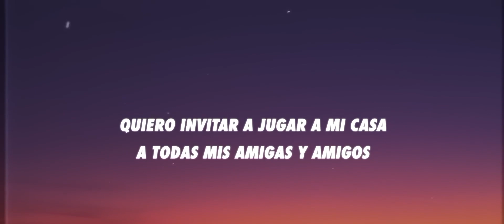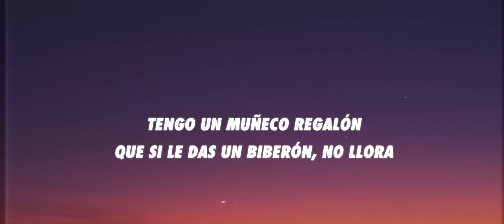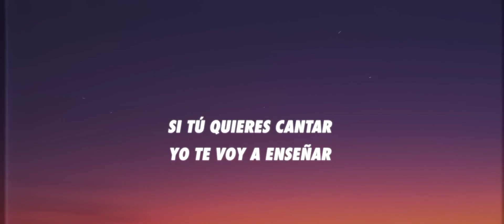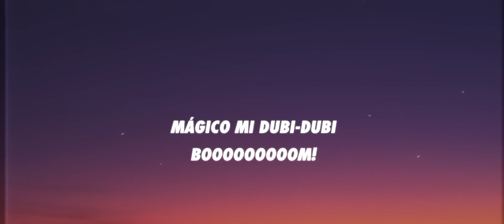chipi chipi chapa chapadubi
lyrics:
Si tu quieres bailar, jugar, pintar, bailar
tu puedes venir a mi casa.
La idea es compartir,
te vas a divertir,
si quieres venir a mi casa.
Quiero invitar a jugar a mi casa a todas mis amigas,
y amigos.
Quiero saltar y bailar y lo que tengo compartir
contigo!

boooom!

Si tu quieres cantar,
yo te voy a enseñar,
Le digo a mi mama,
que diga a tu mama,
que deje venirte a mi casa.
Tengo un muñeco regalón,
que si le das un biberón no llora,
no llora!
y en mi libreta una cancion,
que todos vamos a cantar
ahora!

boooom!

boooom!